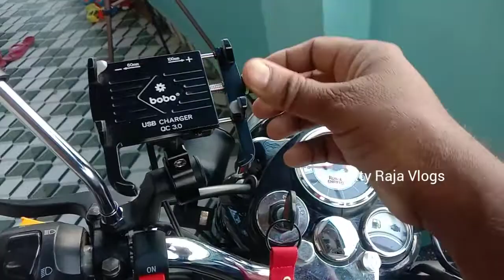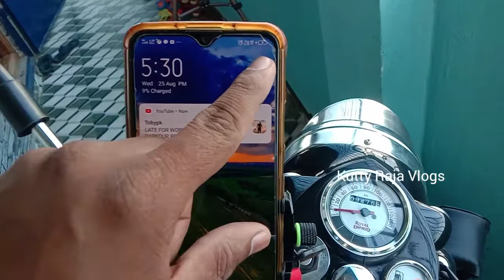Ladakh Ride Best mobile holder for Bike |different fitting |Tamil| Kutty Raja Vlogs